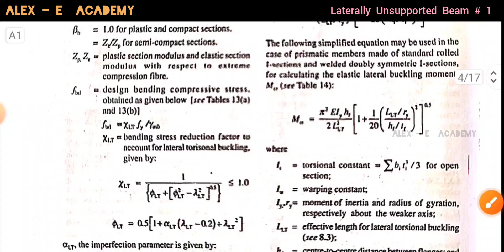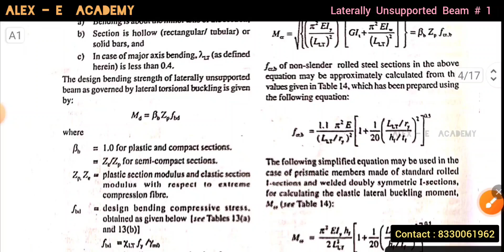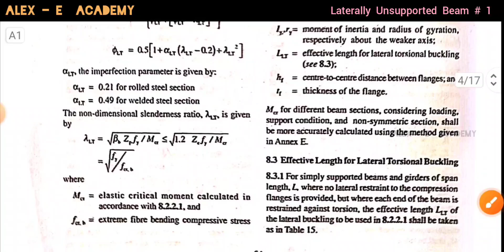CET - 401 - DSS | Laterally Unsupported Beam - Design Procedure | Mod 4 - Lec 7 | S7 CE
CET - 401 - DSS

Laterally Unsupported Beam - Design Procedure

S7 CE - KTU - 2019 Scheme